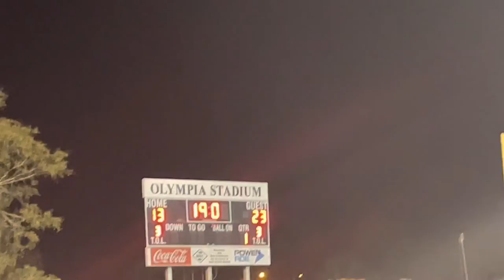Catholic High vs Liberty Vlog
Big win once again